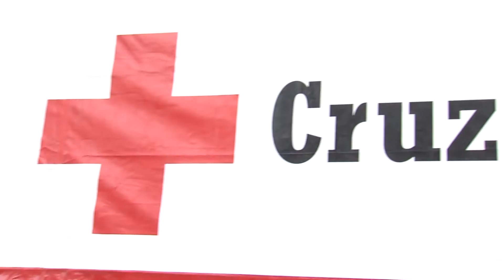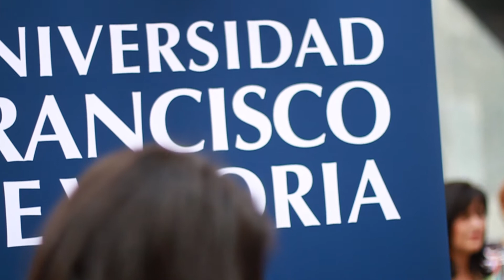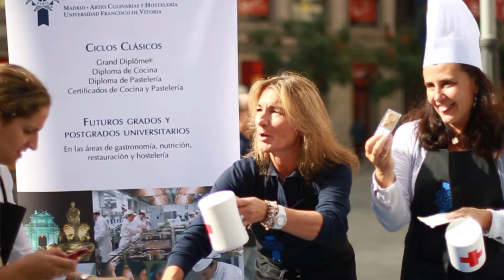Día de la Banderita UFV - Making Off.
'Ahora + que nunca' numerosos alumnos voluntarios de la Universidad Francisco de Vitoria, así como profesores y personalidades del mundo del deporte, el cine, la cultura, la música pasaron el día apoyando y ayudando a la Cruz Roja con el objetivo de atender a las personas afectadas por la actual crisis económica en España.